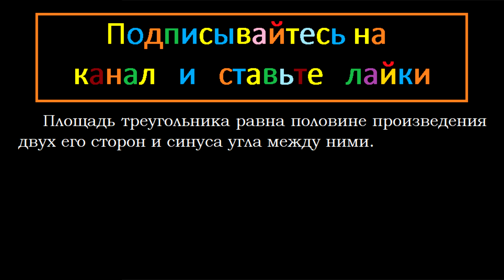Геометрия Доказательство Площадь треугольника равна половине произведения двух его сторон и синуса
Геометрия Доказательство Площадь треугольника равна половине произведения двух его сторон и синуса угла между ними.

Мерзляк 9 класс Геометрия 5,1 Подробное Доказательство
Формулы для нахождения площади треугольника